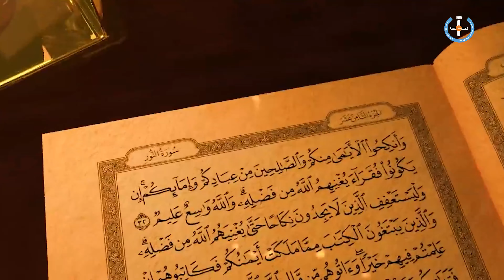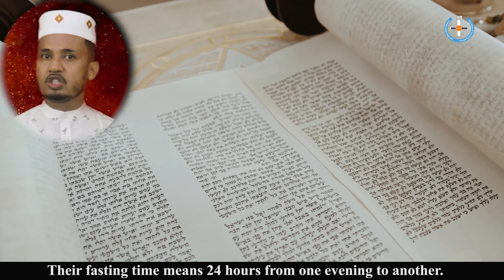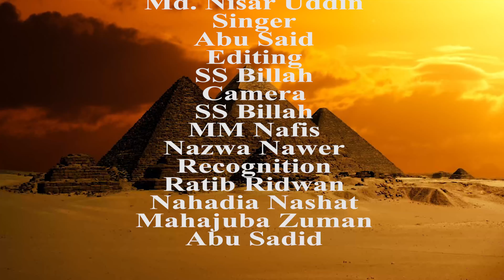Pharaoh drowned on the day of Ashura (Part-01) আশুরার দিনেই ফেরাউনের সলিল সমাধি Md. Baqi Billah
Dear Viewers!, what is usually meant by Ashura in the month of Muharram that is actually hidden from us.The PMRF has tried to focus on that hidden phenomenon.So that the Muslim nation can benefit.Below are various links to other topics in the PMRF's presentation